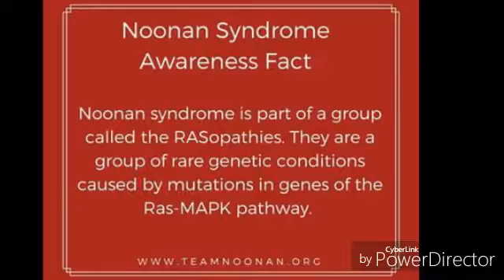My weekend vlog part 2